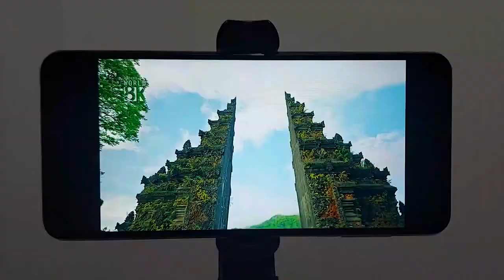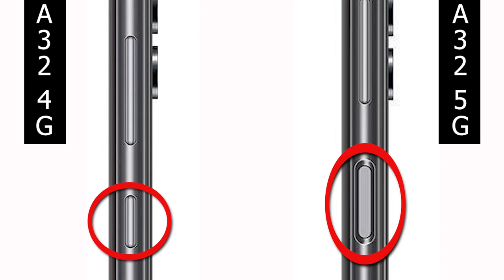Galaxy A32 Ainda Vale a Pena?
✔️✔️COMPRE O GALAXY A32 EM LOJAS QUE INDICO ⬇️⬇️
➡Galaxy A32 5G ➽

💥💥MAIS CELULARES 5G⬇️⬇️

➡MOTOROLA MOTO G 5G | 128 GB | 6GB RAM | Tela 6,7" | Prata Prisma ➽

➡Xiaomi Mi 10T 5G l 128GB l 8GB RAM l Tela 6,67" l Preto Cósmico ➽

➡Xiaomi Mi 10T Pro 5G l 128GB l 8GB RAM l Tela 6,67" l Preto Cósmico ➽

Momentos do Vídeo:
0:00 - Introdução e Alerta
0:46 - O celular é bonito?
1:08 - Qualidade e Tamanho da Tela
1:51 - Verifique Este Detalhe
2:12 - Processador, Mémoria e Armazenamento Compensa?
3:00 - Tira Boas Fotos?
4:14 - Diferença entre o Galaxy A32 4G e 5G
4:45 - A Qualidade do Som Compensa?
5:35 - A Duração da Bateria Vale a Pena?
6:04 - Minha Opinião Final

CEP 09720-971